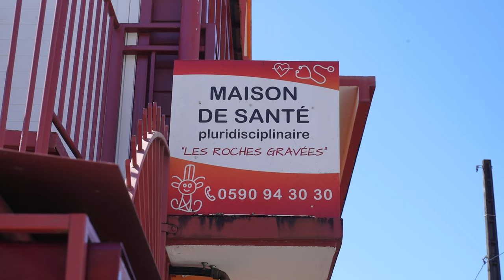Une Vieillesse Dynamique : Les Aînés Moteurs de la Semaine Bleue